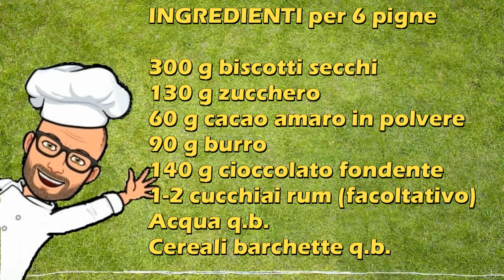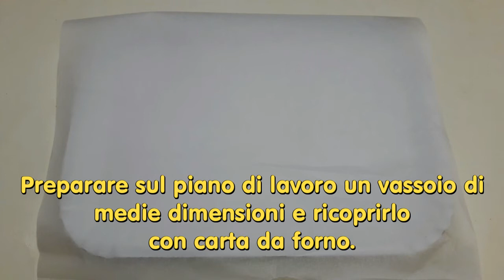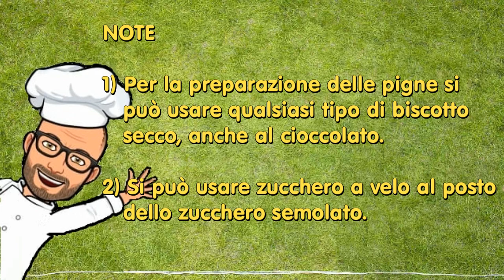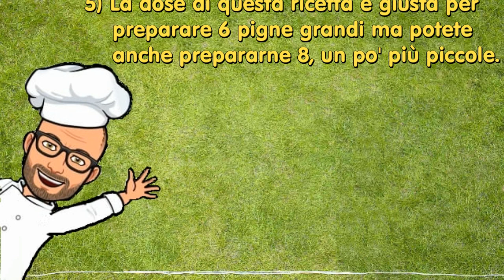Pigne di cioccolato di Pic ricette Natale con Bimby Tm6 Tm5 Tm31 Tm21 thermomix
Le pigne di cioccolato sono dei simpatici dolci, molto carini da portare in tavola sopratutto durante le feste natalizie.
Il procedimento per preparare queste simpatiche pigne di cioccolato è un po' lungo e bisogna avere un po' di pazienza, ma alla fine il risultato sarà sorprendente. Inoltre sono davvero buone!!!
La ricetta che vi propongo è una ricetta ideata da me ed adattata al Bimby Tm6 Tm5 Tm31 Tm21 Thermomix.